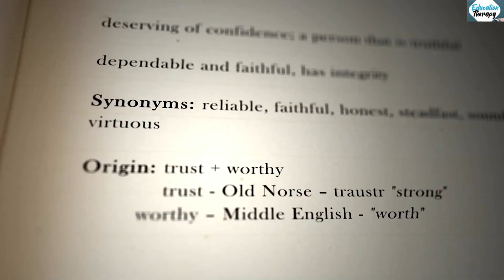How To Identify Deepfake AI Videos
I am Akhilesh Pratap Singh.

Social media